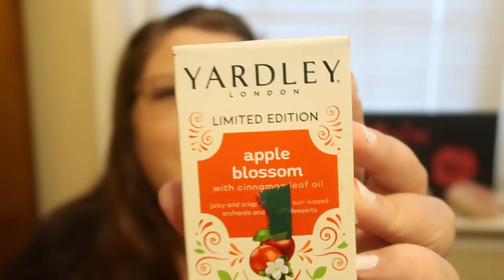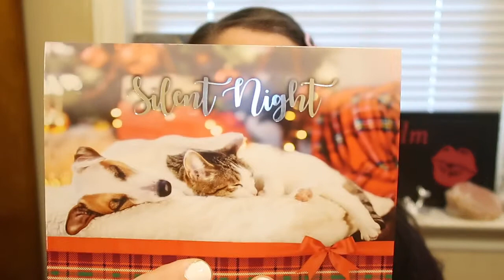Sweet Friend Mail from Lauren (PrimpYourLife)